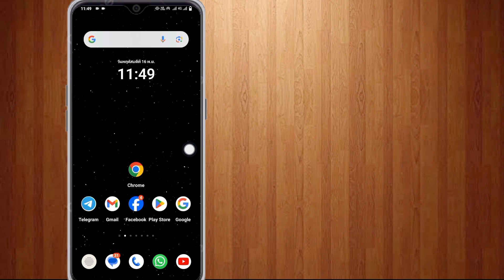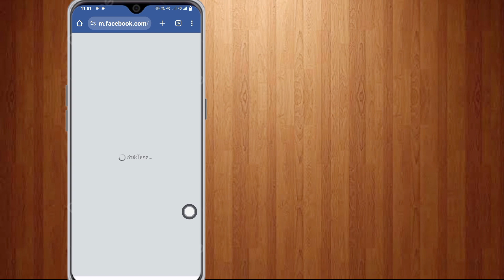บัญชี facebook ถูกล็อคต้องทํายังไง เฟสบุ๊คโดนล็อคบัญชี ถูกล็อก แก้เองได้ ล่าสุด (2025)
เฟสบุ๊คโดนล็อคบัญชี แก้ตามนี้ได้ครับ

วิธีปลดล็อกบัญชี Facebook (อัปเดต 2023) |  แก้ไขบัญชีของคุณถูกล็อค Facebook

   ในวิดีโอนี้ฉันได้พูดถึงวิธีปลดล็อกบัญชี Facebook (อัปเดต 2023) |  แก้ไขบัญชีของคุณถูกล็อค Facebook

   ดูวิดีโอต่อไปจนจบ
   เป็นวิธีที่ง่ายและสะดวกมาก

   หากวิดีโอนี้มีประโยชน์ โปรดสมัครสมาชิกช่องของฉัน  หากคุณมีคำถามใด ๆ ให้ฉันแสดงความคิดเห็นด้านล่าง

แท็กที่เกี่ยวข้องกับวิดีโอ.